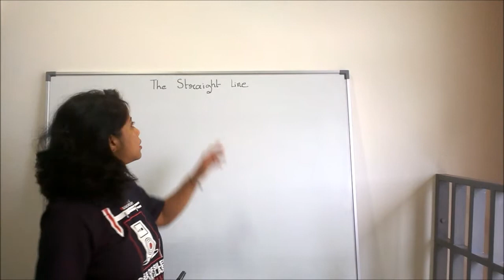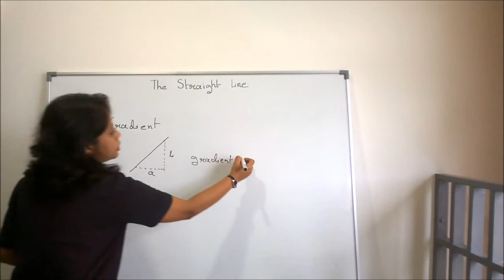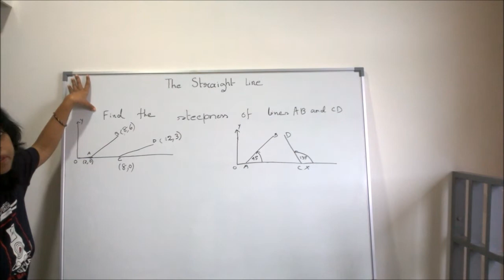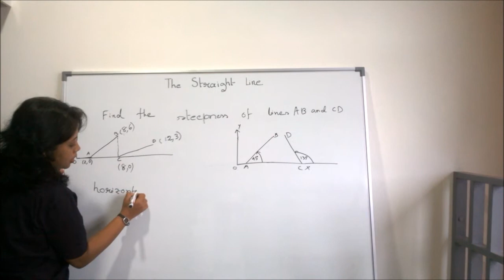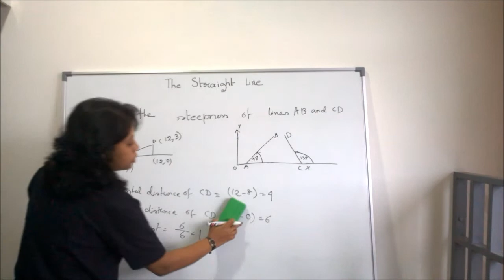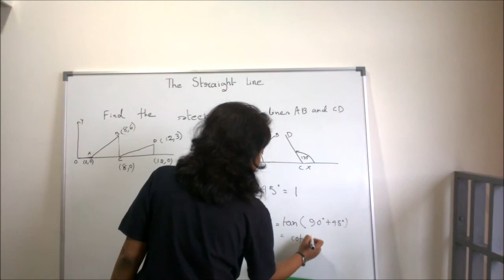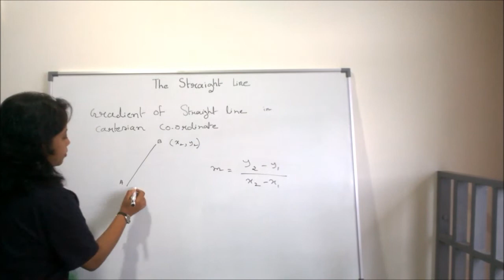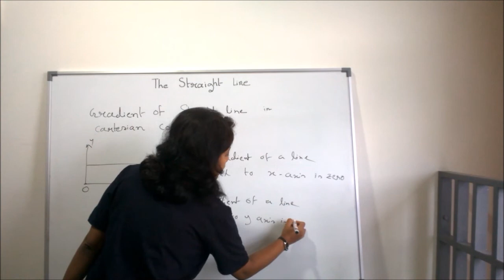GRADIENT OF A STRAIGHT LINE SPM, CBSE [mathmania]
This video is prepared for students of following categories:
1) SPM
2) CBSE